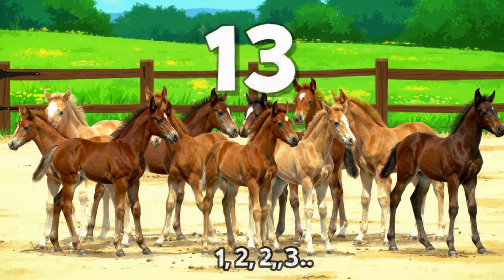3D Animated Animal Learning Video for Kids | Learn to Count 1 - 30 | Fun for Toddlers & Preschoolers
3D Animated Animal Learning Video for Kids | Learn to Count 1 - 30 | Fun for Toddlers & Preschoolers

Get ready for a fun and exciting learning adventure! In this 3D animated animal video, kids will learn to count from 1 to 30 with adorable animals and colorful animations. This educational video for kids is designed to help toddlers and preschoolers develop early number skills in a fun and engaging way. Watch as cute animal friends appear with each number, making counting easy and entertaining!

This learning video for kids is perfect for early childhood education, preschool math lessons, and at-home learning. The slow-paced, clear visuals and friendly characters help children recognize numbers, count in sequence, and improve number retention. Whether you're a parent, caregiver, or teacher, this is a great resource to support your child's learning journey.

👍 Like this video if your little one enjoyed counting along!

counting video for kids
learn numbers 1 to 30
farm animals counting
educational cartoon for children
preschool counting video
number learning with animals
fun learning animation
kids counting practice
toddler number tutorial
early childhood math video